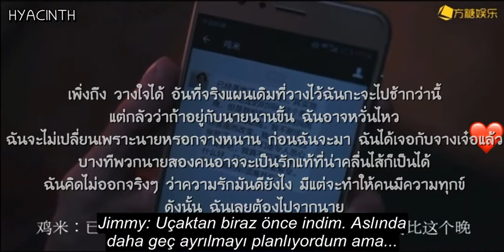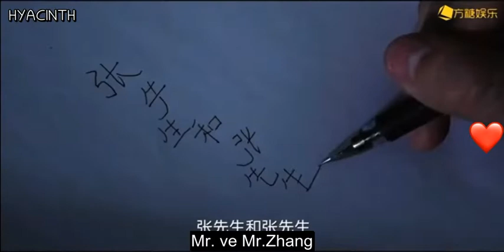The Ambiugous Focus 6. Bölüm Final Türkçe Altyazılı